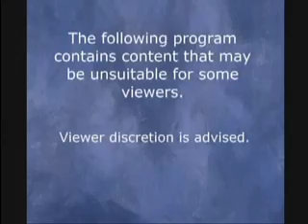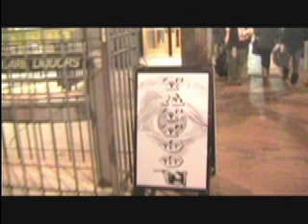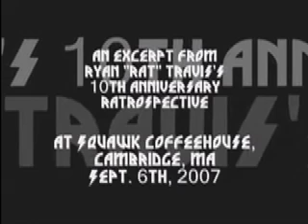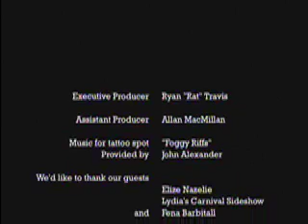witching hour 1.3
Episode 3 of The Witching Hour is my birthday episode
and it features

* A trip to Boston Tattoo Company in Somerville MA
* Lydia's Carnival Sideshow
* Miss Fena Barbitall